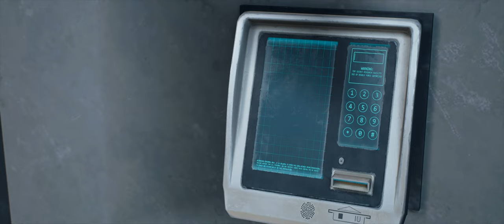(PC) Days Gone THE BEST ZOMBIES GAME EVER? | Ultra Realistic Graphics Gameplay Part 45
(PC) Days Gone THE BEST ZOMBIES GAME EVER? | Ultra Realistic Graphics Gameplay [2K 60 FPS] Part 45
A global pandemic occurred which decimated the globe, turning millions of humans into feral cannibalistic creatures know as zombies or as some call them Freakers. The remnants of humanity have abandoned towns to seek refuge in the wilderness creating safe zones.

When a virus causes a large portion of humanity to become uncontrollably crazy, Deacon, his wife Sarah, and his friend Boozer attempt to flee for safety. However, Sarah is stabbed and critically wounded, forcing Deacon to evacuate her on a National Emergency Restoration Organization (NERO) helicopter. However, since the helicopter does not have enough room carry all three of them, Deacon decides to stay behind with Boozer while promising Sarah he will reunite with her later.